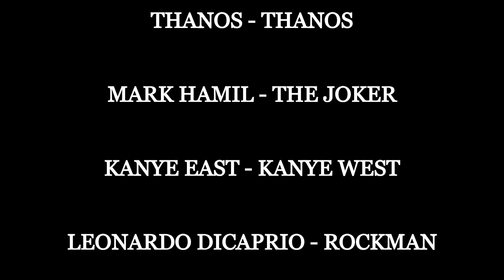The Lightyear Ep. 6: The Day of Reckoning